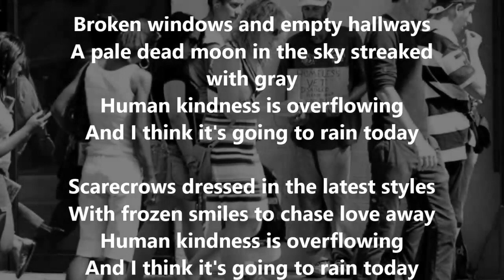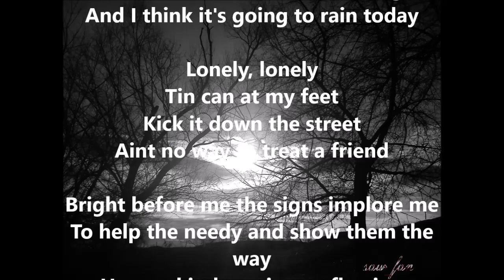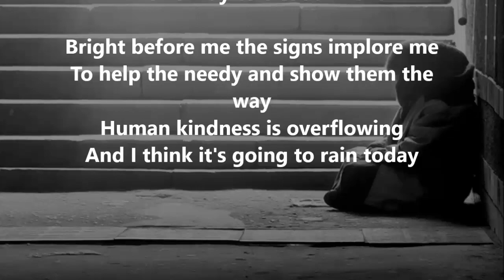I Think It's Going to Rain Today - Neil Diamond (cover sung by Bill)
Written by Randy Newman in 1968, covered by so many artists. Bette Midler (for the movie Beaches), Judy Colins, Bobby Darin, Dusty Springfield, just to name a few. My favorite version is Neil Diamonds, which he recorded in 1971. The song, is a sad but honest song, about the homeless people in our country, and sung from the point of view of the homeless person. The words are sarcastic, as only Randy Newman can do. Pure poetry, even in a sad but true way of putting it. I changed the line from "That's the way to treat a friend", to "Aint no way to treat a friend". I hope you enjoy my take on this beautiful, but sad song.